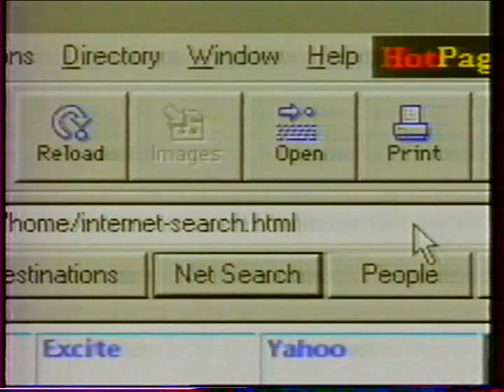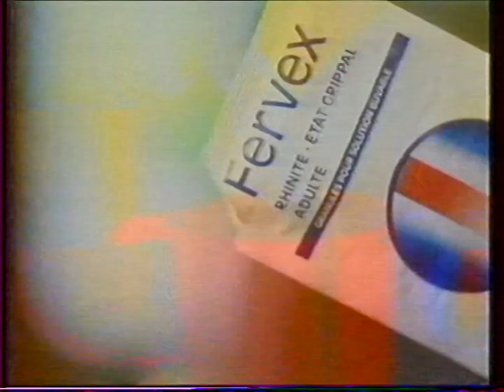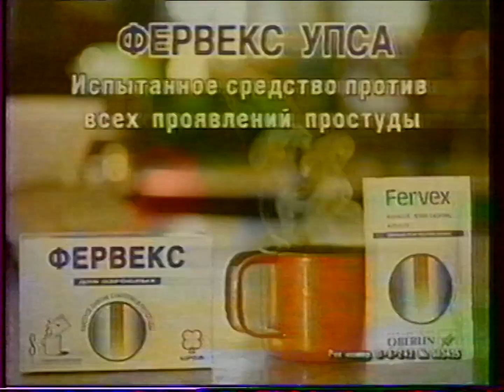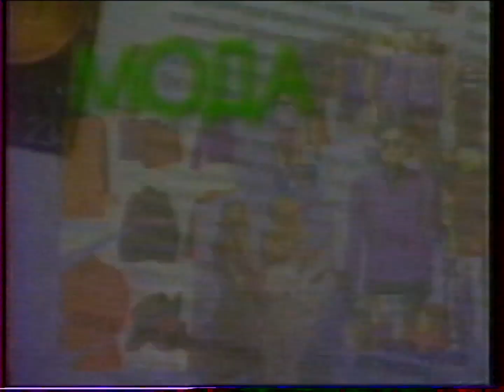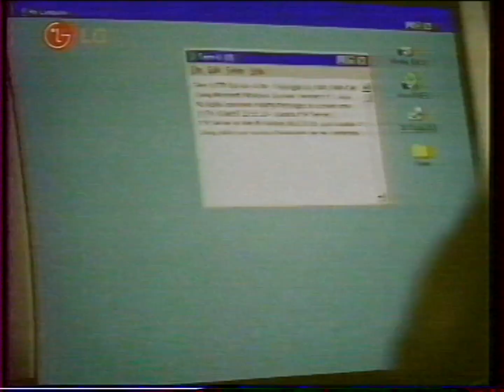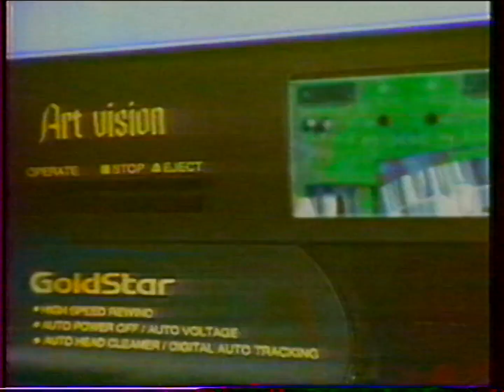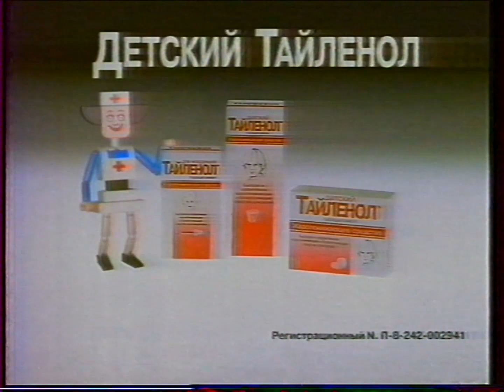[50fps] Два рекламных блока (ОРТ, 09.03.1997)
Своя оцифровка. За кассеты спасибо пользователю дискорда TOPOL_M_FRF.